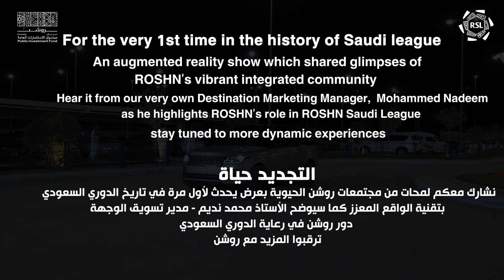روشن … أكثر مما تتخيل | ROSHN more than you can imagine